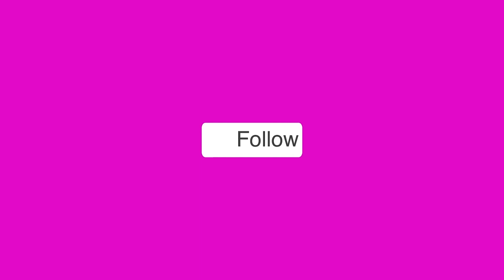Aero India 2023: आकाश में गर्जना करते तेजस फाइटर प्लेनस..देखें PM Narendra Modi की Speech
आज बेंगलुरू में प्रधानमंत्री नरेंद्र मोदी ने एयरो इंडिया 2023 का शुभारंभ किया। यह अगले पांच दिन चलने वाला है। इसमें शामिल होने दुनियाभर से करीबन 80 कंपनियां आई हैं। एयरो इंडिया 13 फरवरी से 17 फरवरी तक चलेगा। इसमें डिफेंस हेलिकॉप्टर्स का दमदार प्रदर्शन देखने को मिलेगा। इस दौरान रक्षामंत्री राजनाथ सिंह समेत ज्योतिरादित्य सिंधिया भी मौजूद रहे। पीएम ने एयरो इंडिया के शुभारंभ भाषण में डिफेंस क्षेत्र में बढ़ते आत्मनिर्भर भारत के सामार्थ्य के कसीदे गढ़े। देखें वीडियो पीएम और क्या बोले?